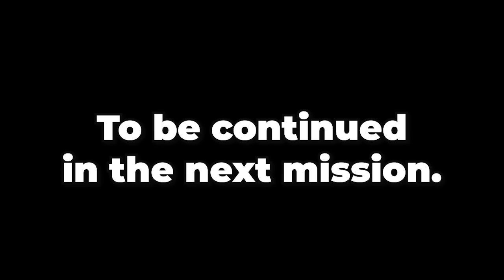I sneaked through a "secret" base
Top tier stealthy gameplay